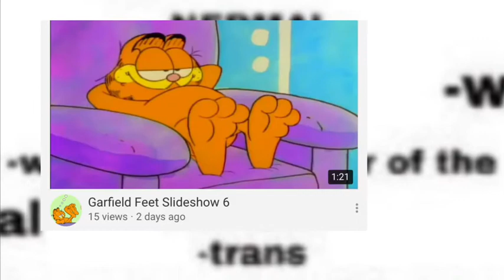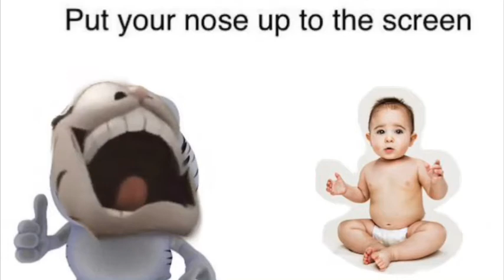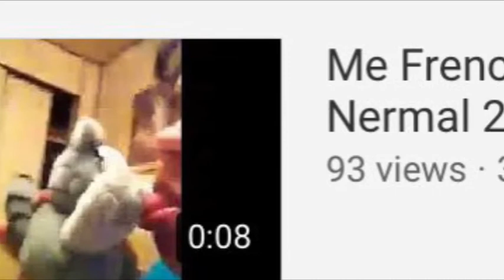Nerm Term: Nermal vs Garfield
Nerm